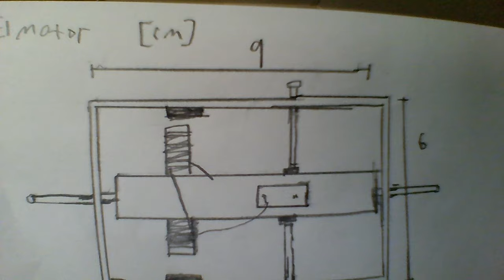[YTP] Bilienearalbin: Far From Home